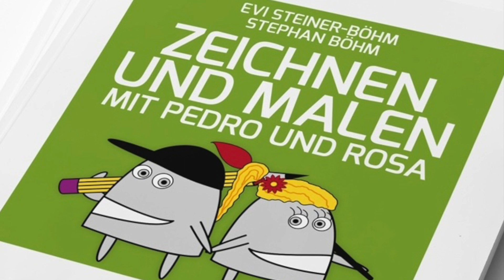Meer mit Öl im impressionistischen Stil malen für Anfänger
Künstlerin Evi Steiner-Böhm zeigt Euch in diesem Video, wie man eine Meeresküste im impressionistischen Stil mit Ölfarben malt. Ihr braucht dazu eine Leinwand oder Malpappe mit ca. 30 x 40 cm, zwei Katzenzungenpinsel (Nr. 4 und Nr. 1)und auf jeden Fall folgende Farben: Titanweiß, Kadmiumgelb, Kadmiumrot, gebrannte Umbra, Phtaloblau (oder Pariser- bzw. Preussischblau) und Ultramarin. Wenn Ihr Euch das Mischen ersparen wollt, dann zusätzlich noch Türkis und Kadmiumorange.

Falls Ihr noch nie mit Ölfarben gemalt habt, solltet Ihr Euch unbedingt erst den kleinen Einführungskurs auf diesem Kanal ansehen:

Für Anfänger gibt es jetzt auch unser Buch "Ölmalen lernen mit Pedro und Rosa". Dort zeigen wir euch alles was ihr über das Material und die wichtigsten Techniken der Ölmalerei wissen müsst.